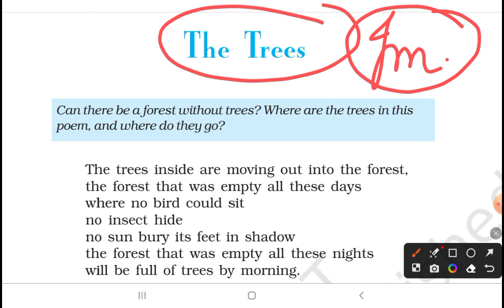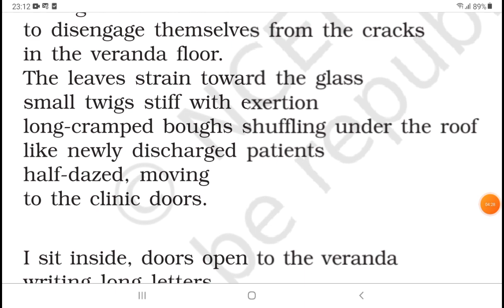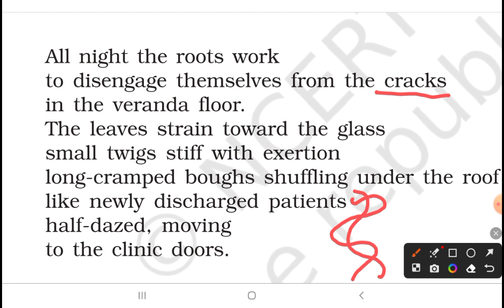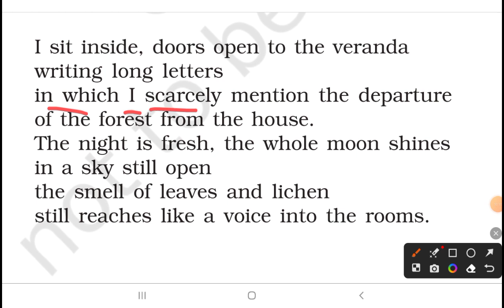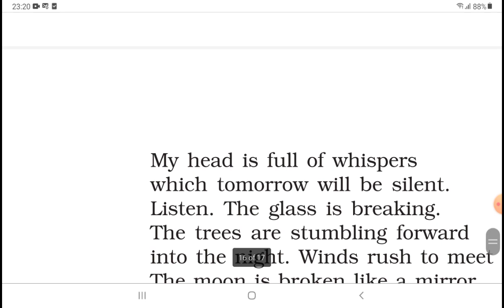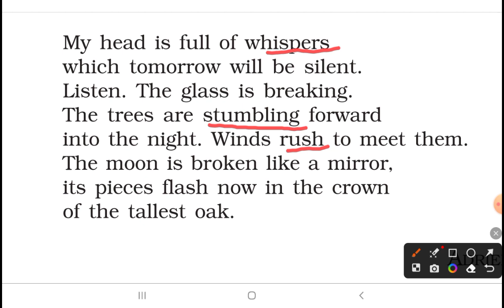🌳🌳THE TREE 🌳🌳🌳COMPOSED BY ADRIENNE RICH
The tree poem show us a great quality of nature.
The nature is not too much Charming without trees 🌲🌳🌴🌲🌳🌴🌲🌳🌴 According to the poet  .🌳🌳THE TREE 🌳🌳🌳COMPOSED BY ADRIENNE RICH